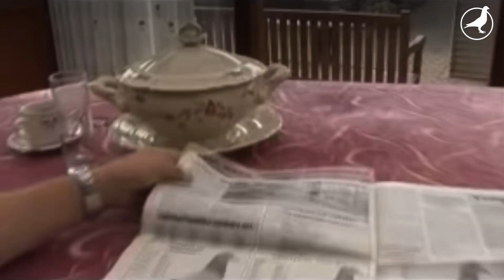Bart Geerinckx's Journey with Family PIPA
Don't forget to enable the subtitles in your language!
لا تنس تمكين الترجمة باللغة الخاصة بك!
请不要忘记在您的语言中启用字幕！
Nu uitați să activați subtitrările în limba dvs.! (Romanian)
Kendi dilinizde altyazıyı açmayı unutmayın!
N'oubliez pas d'activer les sous-titres dans votre langue !
Nie zapomnij włączyć napisów w swoim języku!

In this video, Bart Geerinckx shares his personal story of how his involvement with Family PIPA transformed from a mere hobby into a profound honor. Since 2006, he is a member of the family, initially viewing it as a leisurely pursuit. However, after the passing of his father, Luc Geerinckx, he faced immense difficulties continuing in the pigeon sport. Against all odds, he made the decision to push forward, and he is grateful that he did. Together with Bart Geerinckx, our collaboration as PIPA grows stronger every year. Join us in exploring the remarkable journey that has led Bart to become a proud member of our family.